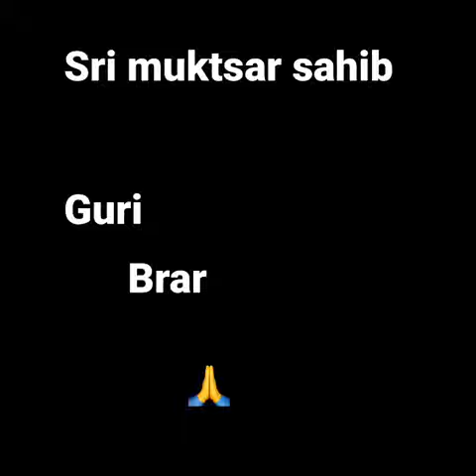## Sri muktsar sahib🙏 Magi mela🙏